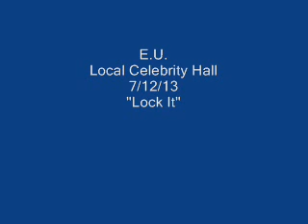E.U. Local Celebrity Hall 7/12/13 "Lock It"